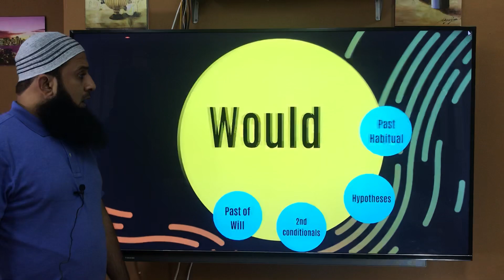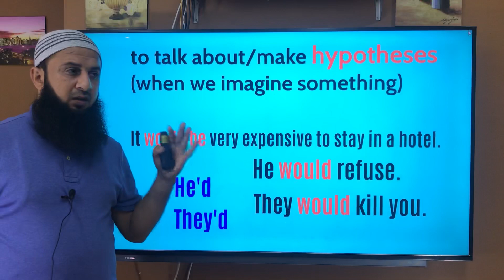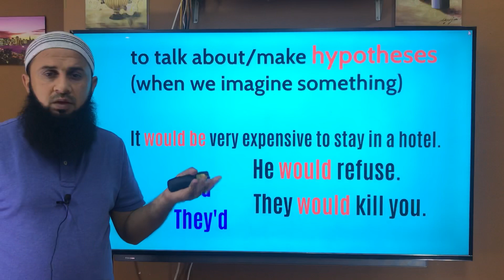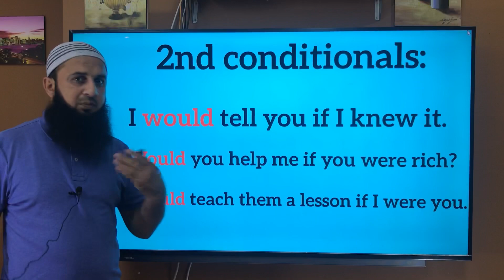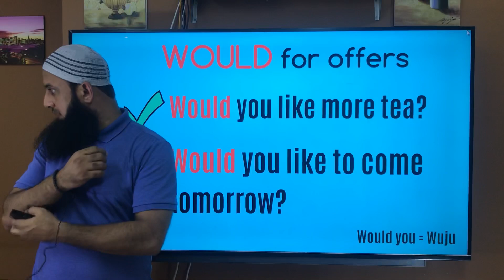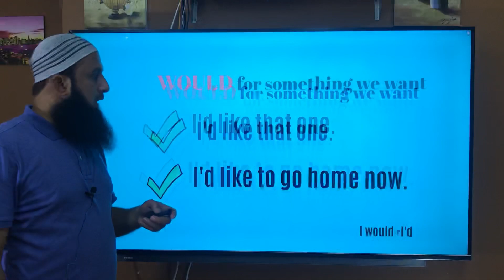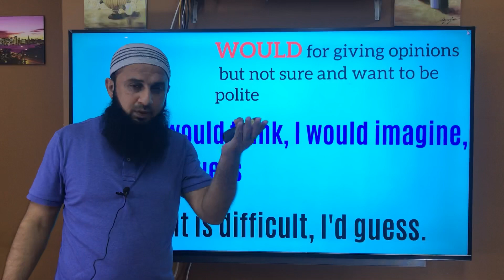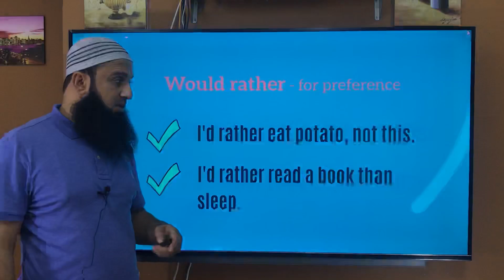Lesson 52- Would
Uses of Would Modal